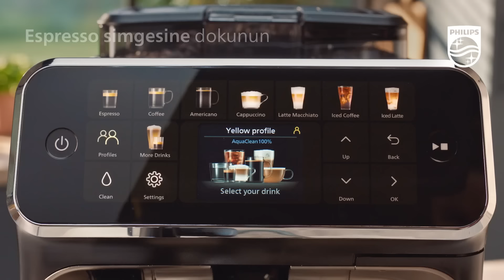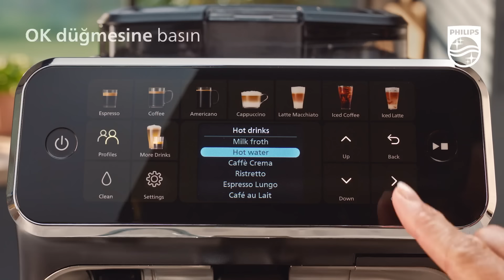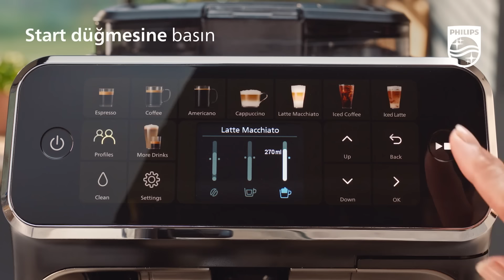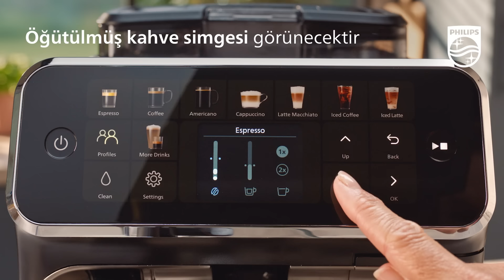Philips LatteGo 5500 ile Nasıl Kahve Hazırlanır?